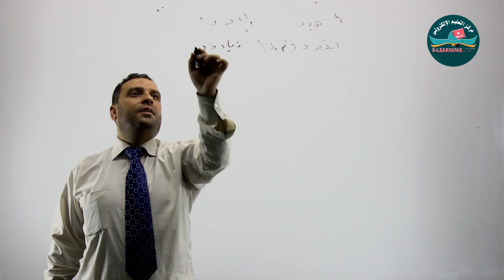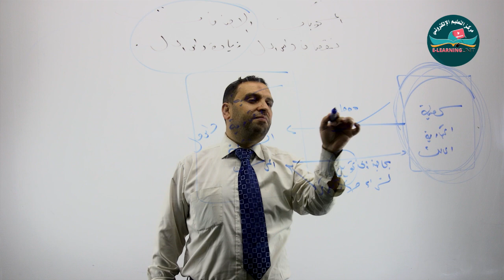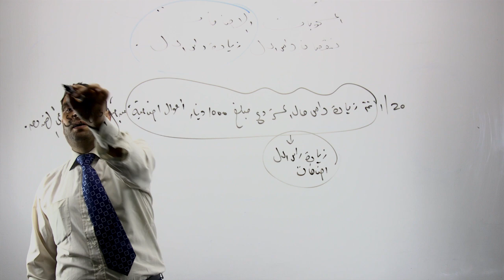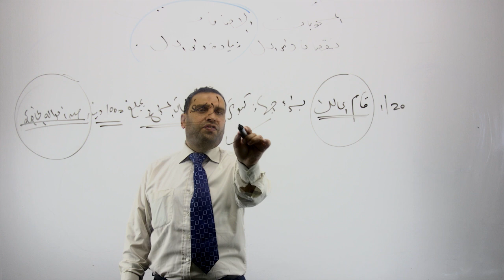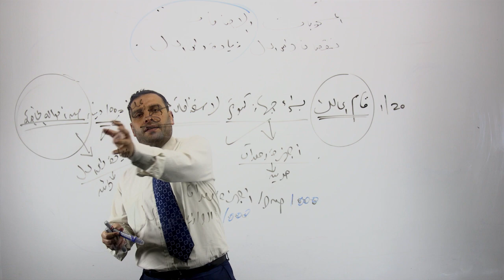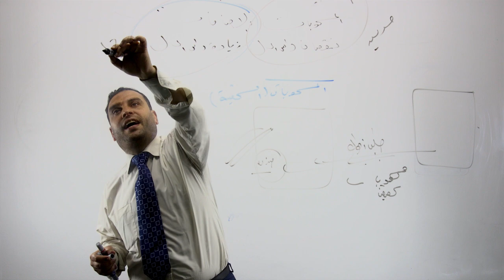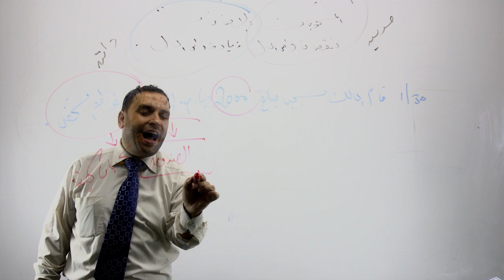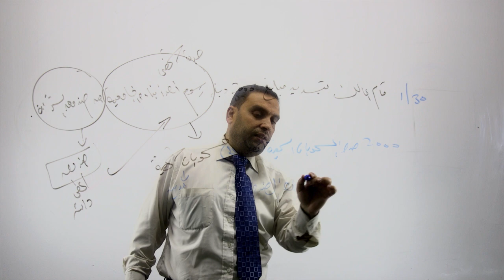المسحوبات والاضافات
محاسبة مالية 1
د. رامي قويدر